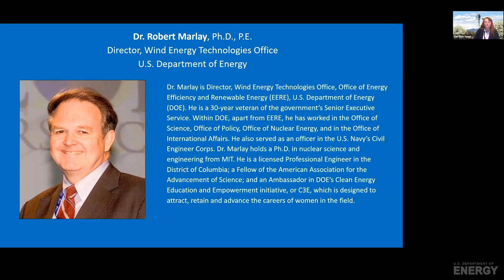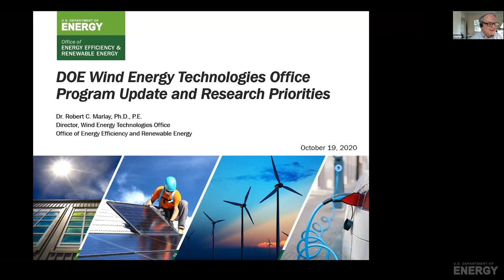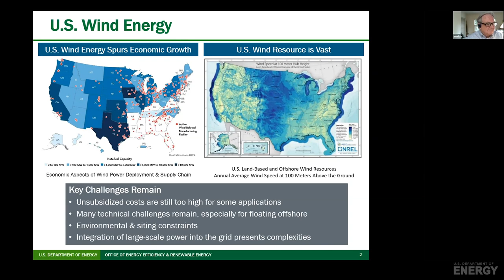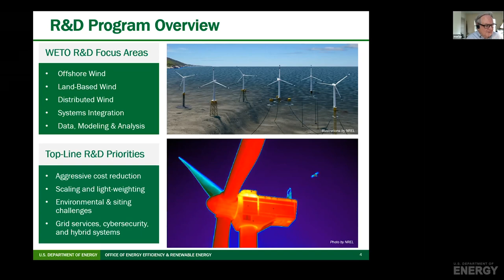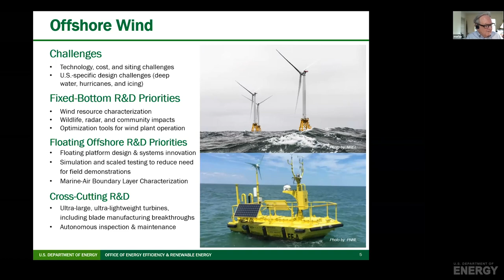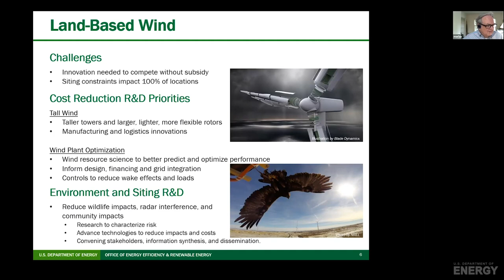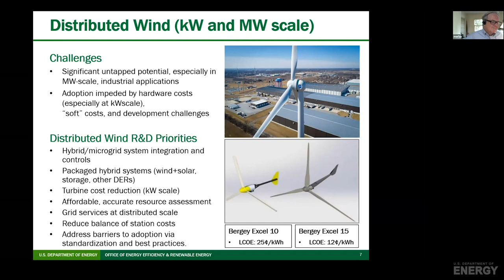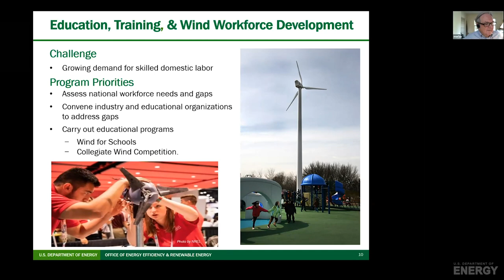Day 1 - 2. DOE Wind Energy Tech Office – Bob Marlay, WETO Director | Wind Energy Industry Workshop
INDUSTRY WORKSHOP: ATMOSPHERIC SCIENCE CHALLENGES FOR THE WIND INDUSTRY

October 19-20, 8:00 - 12:00 MDT (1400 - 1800 UTC)

Monday, Oct. 19 - Big Picture Vision for Atmospheric Science Research
(Times in MDT)

8:00  Welcome and Goals – Sue Haupt, NCAR

8:10  Introduction to DOE Wind Energy Technology Office (WETO) – Bob Marlay, WETO Director

8:20  DOE Panel
Vision for DOE’s Wind Program – Mike Derby, WETO Chief Technology Officer
Vision for Atmospheric Science Research – Shannon Davis, WETO Program Analyst
Current Atmospheric Science Research – Sue Haupt, MMC PI
Discussion

9:20 Industry Visioning Panel, Caroline Draxl, NREL (Moderator)
Industry Use of High-Fidelity Modelling – Mark Ahlstrom, NextEra
Philippe Beaucage, UL / AWS Truepower
Greg Oxley, Siemens-Gamesa
Pieter Gebraad, Siemens-Gamesa

10:30  Directions for Break-out group sessions

10:40  Break-out groups to discuss our vision for how atmospheric modeling will advance wind energy science and application

11:30  Full group – report outs and full group discussion

Tuesday, Oct. 20 - Technical Research Conversations

8:00  Welcome back and Summary of Day 1 – Larry Berg, PNNL

8:10  Panel 1 – Offshore Wind Modeling Opportunities and Challenges, Will Shaw, PNNL (Moderator)
Keynote: Where Are We and Where Do We Need To Go on Data? – Charlotte Bay Hasager, DTU
Keynote: Where Are We and Where Do We Need To Go on Modeling? – Xiaoli Guo Larsén, DTU
Data & Mesoscale Modeling – Branko Kosović, NCAR
Industry Perspective – Andreas Knauer, Equinor
Microscale Modeling – Matthew Churchfield, NREL
Wind-wave Coupling – Peter Sullivan, NCAR
Discussion

9:30 Short break

9:40 Panel 2 – Modeling Challenges for Wind Energy, Sue Haupt, NCAR (Moderator)
Dynamic Nature of the Atmosphere as Captured by MMC – Jeff Mirocha, LLNL
Industry Use of High Fidelity Modeling – Mark Zagar, Vestas
Evaluating Model Errors – Colleen Kaul, PNNL
Vijayant Kumar, Sentient Science
Discussion

10:30  Parallel Sessions for More Detailed Technical Conversation. Each session will kick-off with short prepared talks, then evolve into guided visioning conversation.

Session 1:  Details of Downscaling, Jeff Mirocha, LLNL (Moderator)
Turbulence Generation – Domingo Munoz-Esparza, NCAR
Terra Incognita research – Raj Rai, PNNL
The Gap Between Modelers and End-Users – Pep Moreno, Vortex

Session 2:  Modeling for Turbines, Matthew Churchfield, NREL (Moderator)
Use for Loads – Eliot Quon, NREL
Modeling for Controls – Paul Fleming, NREL
Modeling Challenges – Jennifer Newman, REsurety, Inc.

Session 3:  Using AI in Atmospheric Modeling, Timothy Juliano, NCAR (Moderator)
Better Machine Learning Models of the Surface Layer – David John Gagne, NCAR
Downscaling with Deep Learning – Ryan King, NREL
Improving Forecasts with Machine Learning – Daniel Kirk-Davidoff, UL/AWS Truepower

11:30 Report outs and large group discussion
Noon  Disperse